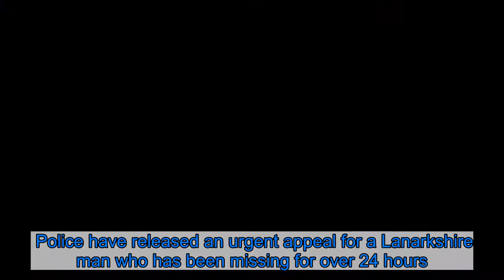Police launch urgent appeal for missing 32-year-old Coatbridge man